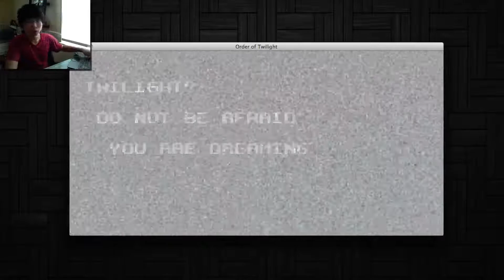Lets Play: The Order of Twilight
Follow, Like and add me on these social networking sites well... That is if you want to. I'm not here to force you to do anything, but if you do your contribution will be greatly appreciated.